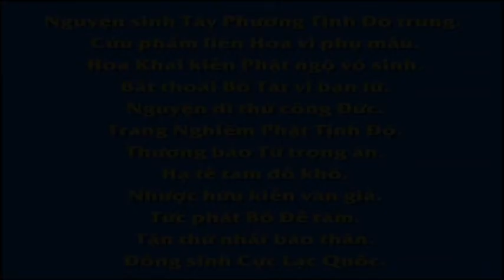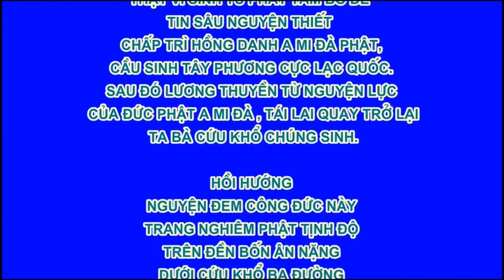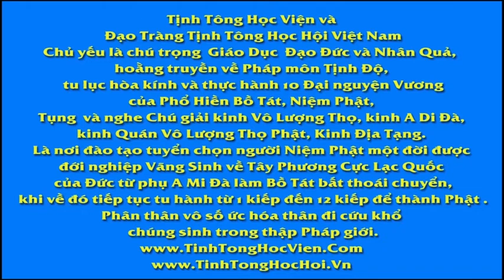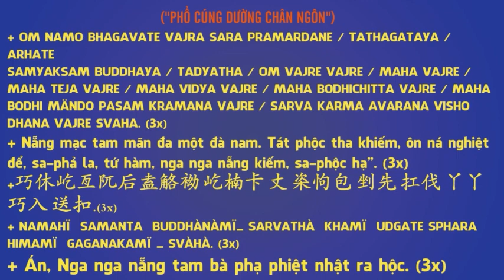Các chướng ngại của thân nữ, Hòa thượng Tuyên Hóa khai thị ,Pháp Âm HD